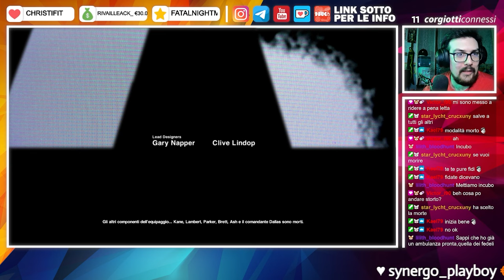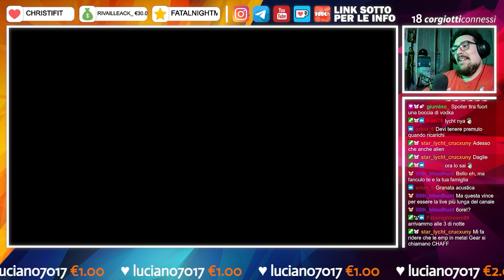CORGIANZA - Best of Alien Isolation, One-Shot [21]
Eccoci in un altro Corgianza gente, oggi siamo su Alien Isolation in un piccolissimo Best Of della serata Halloween che abbiamo fatto il 31, breve ma intenso, spero vi piaccia, consiglio le cuffie! Nel link qui sotto potete trovare tanti altri giochi e software a poco, e potete anche sostenermi totalmente gratuitamente, grazie mille di cuore in caso! ❤